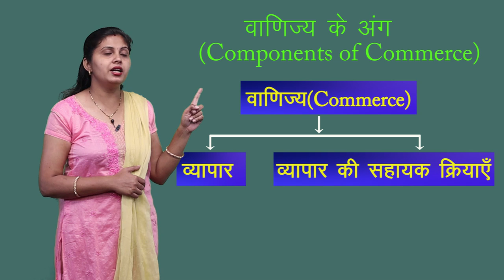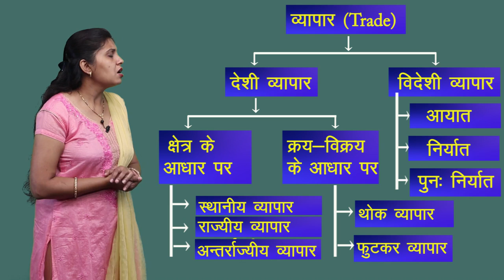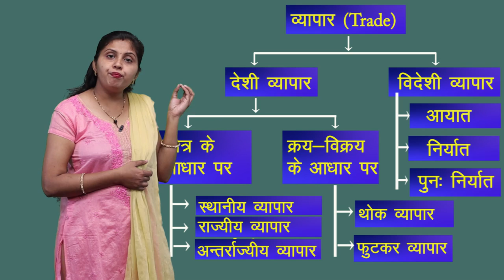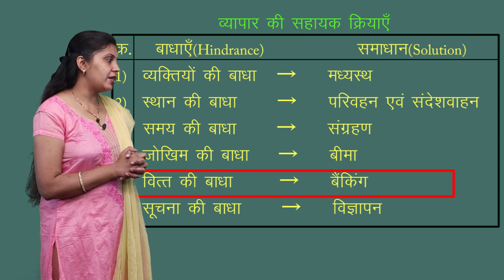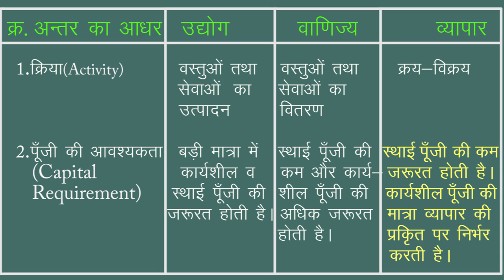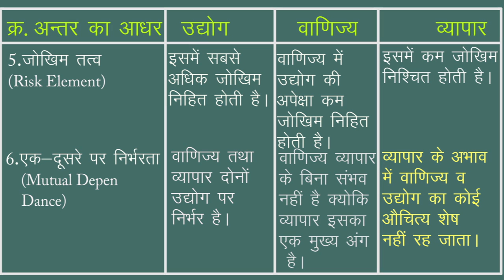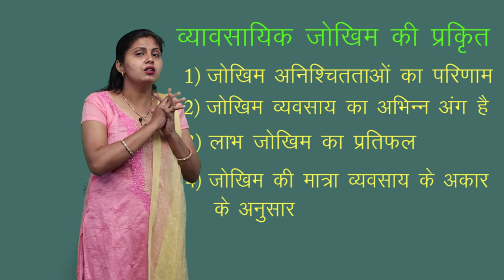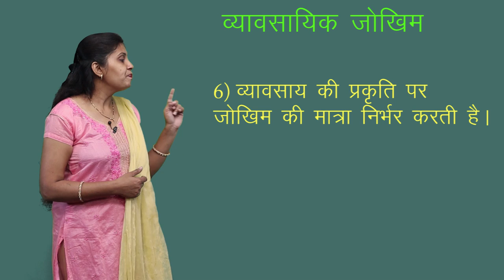CLASS 11th COMMERCE | CHAPTER 1 BUSINESS STUDY : NATURE AND PURPOSE OF BUSINESS